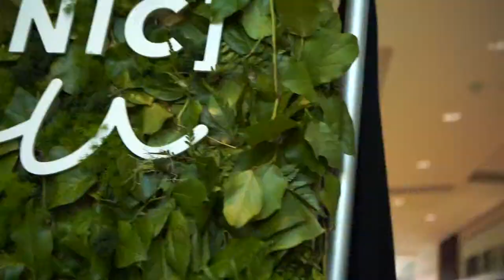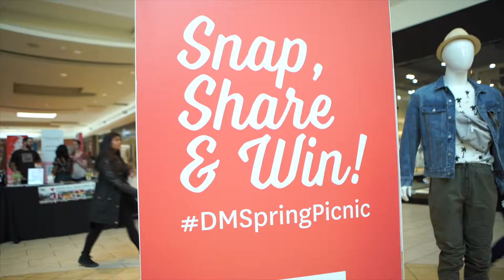Spring Picnic Presented by Dufferin Mall and Toronto Life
Thank you everyone who visited Dufferin Mall on Sunday, May 5th for Spring Picnic Presented by Dufferin Mall and Toronto Life.

It was an afternoon of family fun with a selection of sandwiches from Toronto Life's Best Sandwiches in Toronto list from the May 2019 issue, but the event also featured a special live musical performance by the Hollowbodies, a mall-wide scavenger hunt that challenged ticket holders to have their event passports stamped at select Dufferin Mall stores for a chance to win some amazing prizes like a $250 Dufferin Mall gift card, plus there were interactive games at our center court picnic installation, a farmer’s market featuring vendors from the Dufferin Grove Farmer’s Market, a picnic selfie station, a number of craft stations for kids, and, in addition to sandwiches, a number of other food related vendors like a lemonade stand, a popsicle stand and a macaroon stand.

Please enjoy this short video highlighting the event.